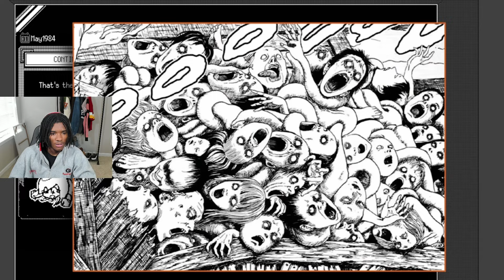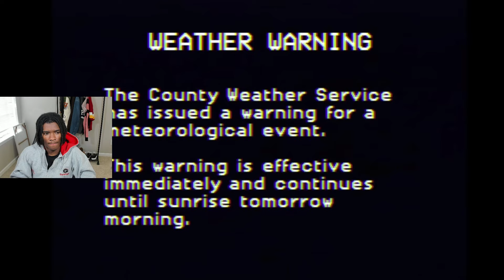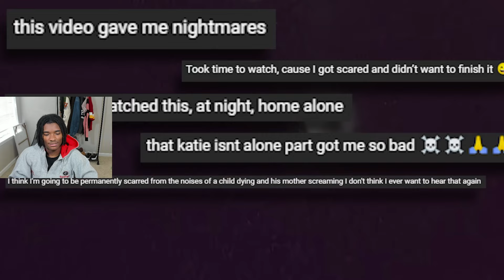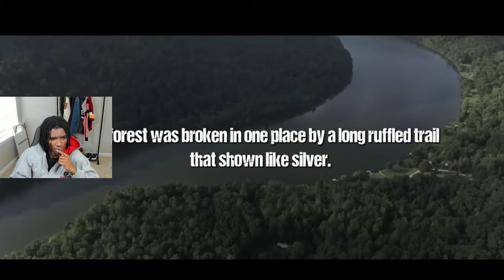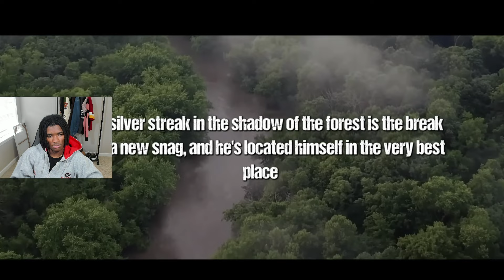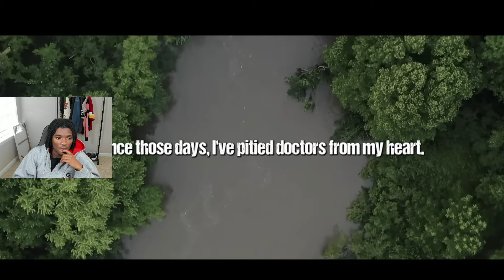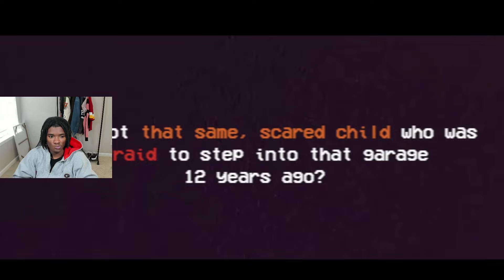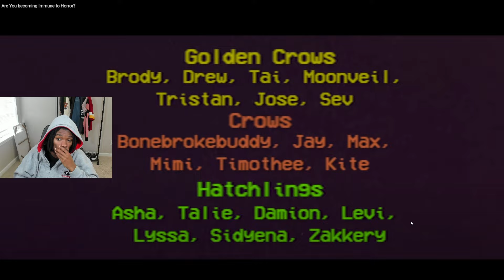Why Horror No Longer Scares You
Reacting to "Are You becoming Immune to Horror"